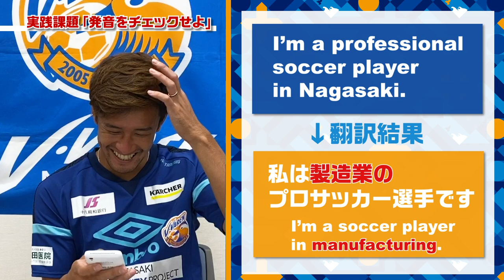ユーキャンと共同企画！「今だから！資格取得チャレンジプロジェクト」第17回（秋野央樹選手）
株式会社ユーキャン様ご協力のもと、選手の「今だから！資格取得チャレンジプロジェクト」が始動！
毎週月曜に、クラブ公式YouTubeにて、選手たちが資格取得やスキル獲得にチャレンジする様子を公開します！
第17回は、ピンズラーアメリカ英語に挑戦中の 秋野央樹 選手の発音をチェック！
秋野選手の発音はいかに？！

↓「今だから！資格取得チャレンジプロジェクト」詳細